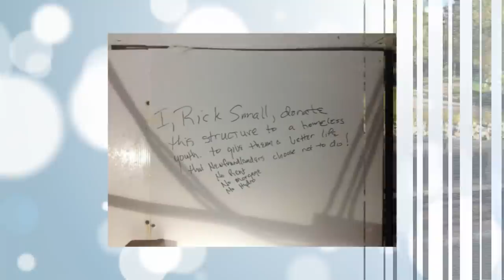Abandoned Vessel That Washes up on Ireland's Coast Has a Chilling Message Within